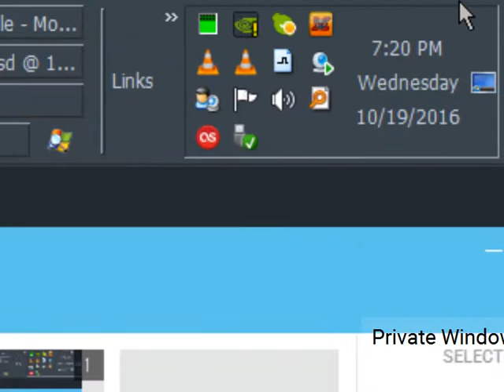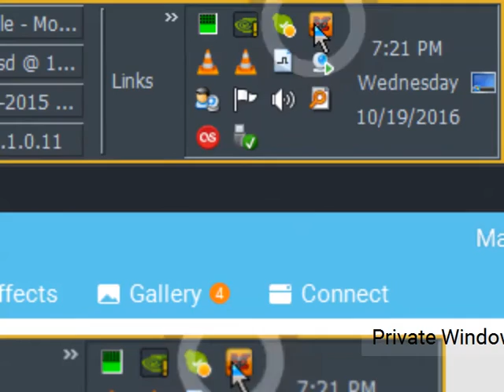bypass omegle ban or captcha firefox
using  fire-x proxy addon